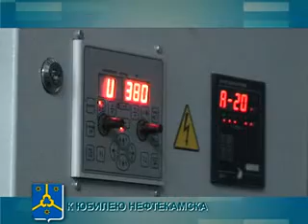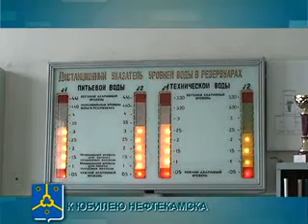ГОРОД В ЛИЦАХ АЛЕКСАНДР ГОЛУШКО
Воду из под крана в Нефтекамске можно пить смело. Более того, из-за специальной технологии очистки она не имеет запаха хлором и обладает приятным вкусом. Об этом рассказывает герой рубрики «Город в лицах» и главный технолог «Водоканала» Александр Голушко.